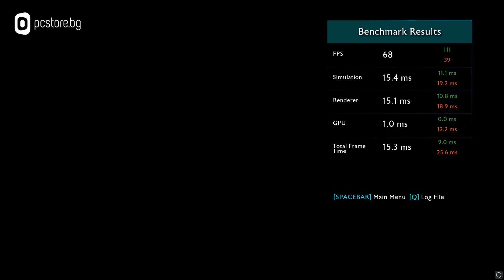HP OMEN game test Shadow of War